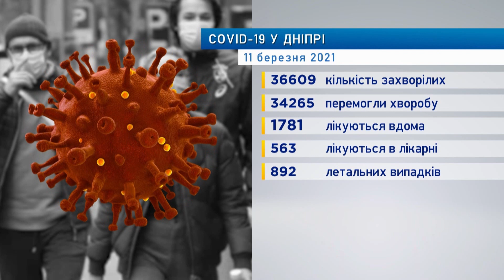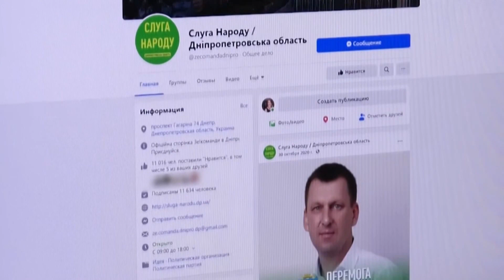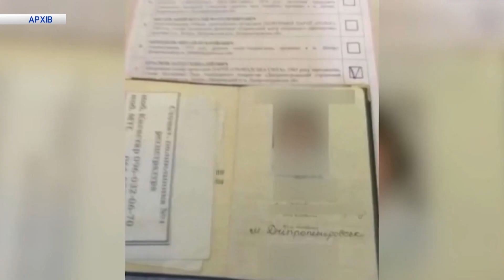Новини ДніпроNEWS 13:00 / 11 березня 2021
- Пожежа в баготоповерхівці: чи є постраждалі?
- Нова хвиля коронавірусу: коли чекати?
- У Дніпрі встановлюють зупинки за тролейбусним маршрутом до Придніпровська